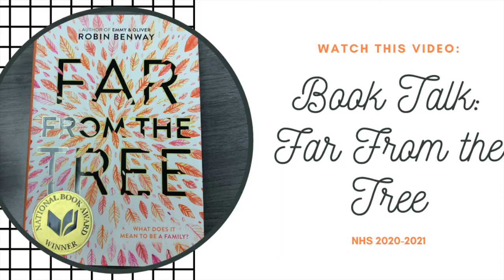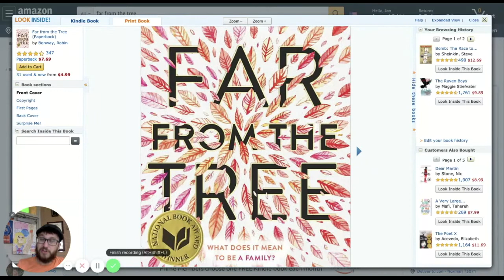Far From the Tree Book Talk